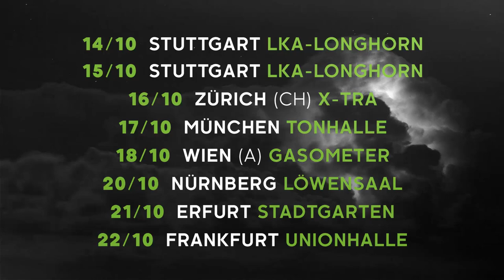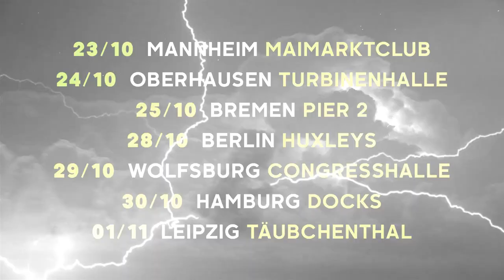Bushido CCN3 Tour 2015 Trailer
Hier der Tour-Trailer von Bushido zur CCN3 Tour 2015.

DO. 15.10. STUTTGART - LKA-LONGHORN
FR. 16.10. ZÜRICH  - X-TRA
SA. 17.10. MÜNCHEN - TONHALLE
SO. 18.10. WIEN - GASOMETER
DI. 20.10.NÜRNBERG - LÖWENSAAL
MI. 21.10. ERFURT - STADTGARTEN
DO. 22.10. FRANKFURT - UNIONHALLE
FR. 23.10. MANNHEIM - MAIMARKTCLUB
SA. 24.10. OBERHAUSEN - TURBINENHALLE
SO. 25.10. BREMEN - PIER 2
MI. 28.10. BERLIN - HUXLEYS
DO. 29.10. WOLFSBURG - CONGRESSPARK
FR. 30.10. HAMBURG - DOCKS
SO. 01.11. LEIPZIG - TÄUBCHENTHAL